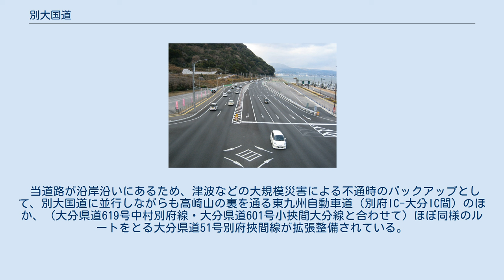別大国道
別大国道（べつだいこくどう）は、国道10号の大分県別府市東別府と大分県大分市生石の間の約7kmの区間の別名である。
大分市と別府市を結ぶ一般道の幹線道路は他には一切ないため、九州で最も交通量の多い区間のひとつである。
 路線全域がJR日豊本線と併走している（ただし、別大国道の区間内には駅はない）。
海沿いを走っているので別府湾の景色が望める。
 毎年2月上旬に開催される別府大分毎日マラソンのコースとしても知られている。
別府市との境界近くの大分市高崎山下に田ノ浦アイル、高崎山自然動物園、大分マリーンパレス水族館（うみたまご）といった観光地があり、休日はこれらへ向かう車で大混雑することも多い。
 2006年、6車線化に伴い、広い歩道と自転車道が整備され、サイクリングやジョギングのコースとしてもよく使用されている。
 国道10号別大拡幅事業当時の様子（大分マリーンパレス水族館と高崎山自然動物園の交差点付近） 別大国道は1932年（昭和7年）から継続的に整備されている。
1972年（昭和47年）には、交通量の増大にともない、当時別大国道を走っていた路面電車の大分交通別大線が廃止されて4車線化が進み、1978年（昭和53年）に4車線への暫定拡幅が完成した。
しかし、高崎山が海に迫り、日豊本線が並走している関係上、これ以上の拡幅は困難であり、夕方の混雑時には大分市中心部 - 別府市中心部の所要時間が1時間以上かかることも普通であった。
 1993年（平成5年）、渋滞緩和と交通安全確保などを図るために、4車線だった別大国道の6車線化工事を開始。
山側には拡幅できないため、海側を連続的に埋め立てることによって拡幅用地を確保し、2004年（平成16年）2月1日に田ノ浦-生石間が拡幅された。
国土交通省によれば、この拡幅により別府-大分間の所要時間が半減したとされる。
 また、2005年（平成17年）2月6日には高崎山-田ノ浦間で供用を開始。
残る東別府-高崎山間（約1.7km）のうち、東別府寄り700mと高崎山寄り300mは2007年度（平成19年度）までに完成した。
残りの区間は、海岸部が急峻で深いため工法の検討に時間を要し、幹線道路の護岸では日本で初めてフレア護岸を採用して、2006年度（平成18年度）に着工された。
このうち、高崎山寄り300mについては2011年（平成23年）2月に供用され、全線の6車線化は2012年（平成24年）2月1日に完了した。
 当道路が沿岸沿いにあるため、津波などの大規模災害による不通時のバックアップとして、別大国道に並行しながらも高崎山の裏を通る東九州自動車道（別府IC-大分IC間）のほか、（大分県道619号中村別府線・大分県道601号小挾間大分線と合わせて）ほぼ同様のルートをとる大分県道51号別府挾間線が拡張整備されている。